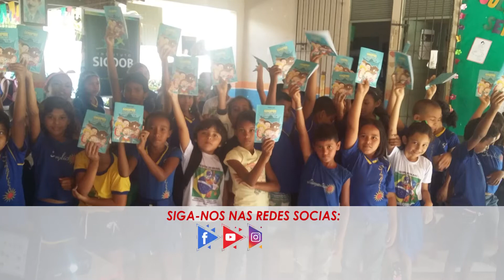Educação Cooperativista nas Escolas pelo Concurso Cultural 2018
Karlene Vasconcelos e Vera Almeida falam sobre o Concurso Cultural, que leva educação cooperativista nas escolas.

Programa Gente Empreendedora, 30 de Junho de 2018

A Educação Cooperativista nas Escolas é a pauta do programa Gente Empreendedora, através do Concurso Cultural 2018, projeto idealizado pelo Instituto Sicoob e cooperativas do Pará e Amapá nas Escolas.

Karlene Vasconcelos, Pessoa de Apoio Estratégico da cooperativa Sicoob Unidas e do Instituto Sicoob, conversa com Edmilson Muniz e aponta que foram 831 alunos alcançados pelo Sicoob Unidas em 2017 e mais de 2.300 alunos este ano no ensino fundamental e médio.

Vera Almeida, presidente do Instituto Siccob/PA fala sobre o objetivo da entidade, que existe desde 2004, em oferecer à comunidade, Educação Cooperativista, Ambiental e Financeira e fala que o Concurso Cultural é “uma ação que nós levamos para as escolas com palestras, depois as crianças mostram o que aprenderam através de desenhos e redações, o que garante uma satisfação imensa ao Instituto”, afirma Vera.

O Concurso Cultural deste ano tem o tema: “Cooperar para Incluir: Um por Todos e Todos por Um” e visa despertar a ideia de cooperação.